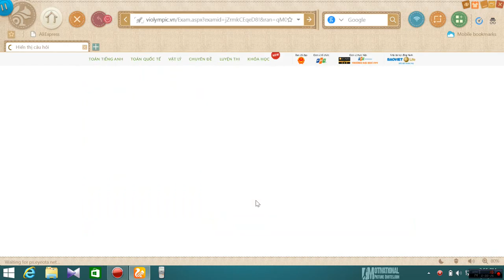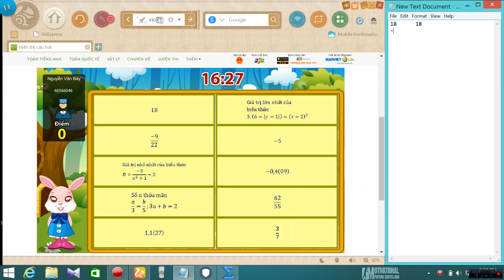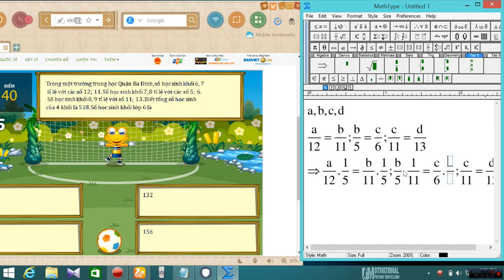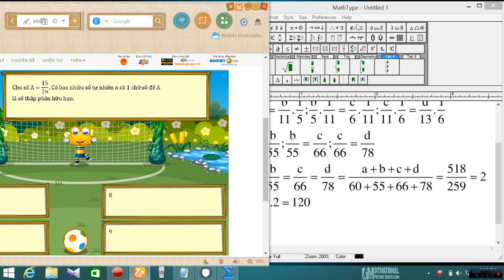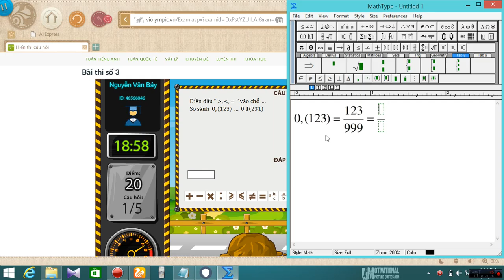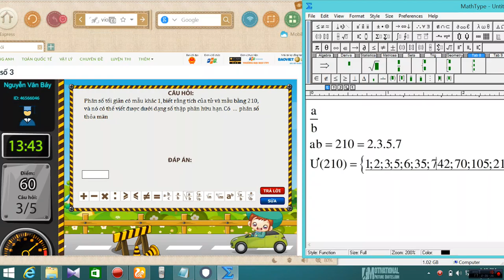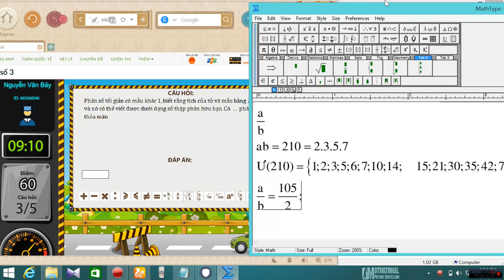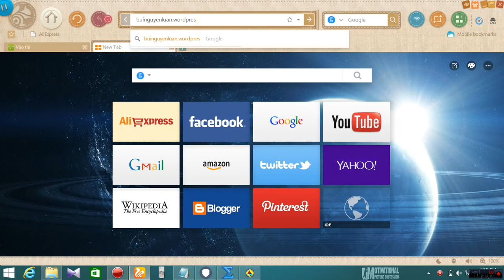violympic toán lớp 7 vòng 7 năm học 2016 - 2017 bài giải nick 3